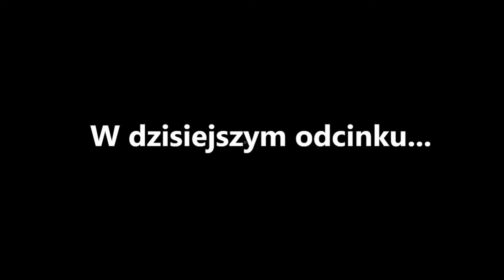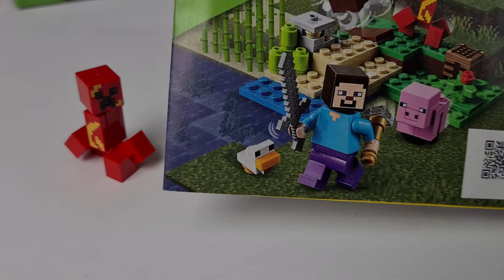LEGO MINECRAFT 21177 Zasadzka Creepera 👌 RECENZJA ⛏ Nowość LEGO Minecraft 2022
Zestaw LEGO Minecraft Zasadzka Creeper (21177) wypełniony postaciami, akcesoriami i funkcjami z gry Minecraft będzie świetnym upominkiem dla dzieci

Dzięki za każdego SUBA. JESTEŚCIE WIELCY. Teraz idziemy po ❤️ 10.000 ❤️ SUBSKRYPCJI. Bądź częścią mojego kanału ❤️ Obiecuję, na moim kanale BĘDZIE SIĘ DZIAŁO 🔥🔥🔥

Chcesz wspomóc mój kanał? Z góry dzięki ❤️